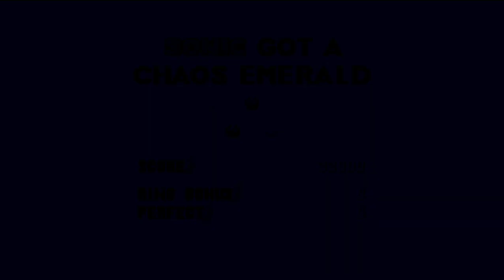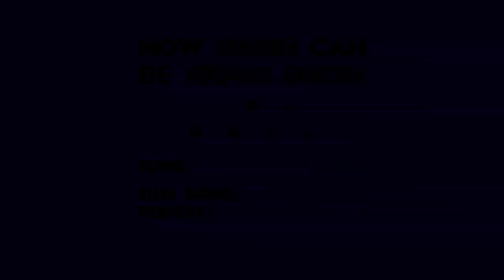Sonic Origins - Switch playthrough part 22 (recorded 2022-08-03)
This is my first time playing this version of the games. I played it offline with no patches downloaded to see if the game would be fully playable without them. It was somewhat buggy, but I was still able to complete it.

Ever since the Plus version and patches were released, the games have improved a lot. So don't use this video to judge the game's performance.

During this part I played Sonic the Hedgehog 3 & Knuckles on Anniversary Mode as Sonic alone, getting all the emeralds in the Sonic the Hedgehog 3 half. I played the other half in the next video.